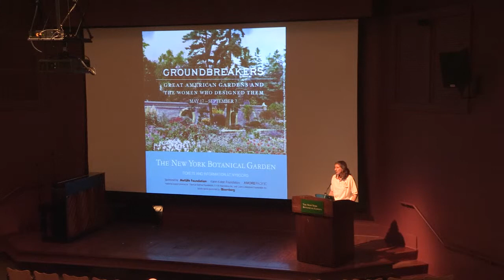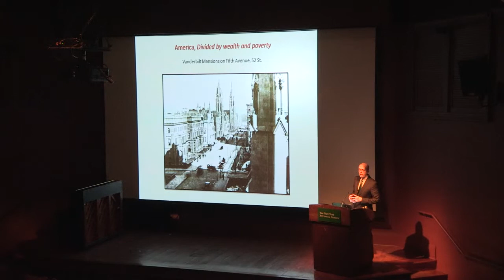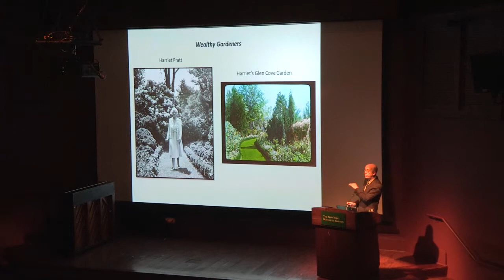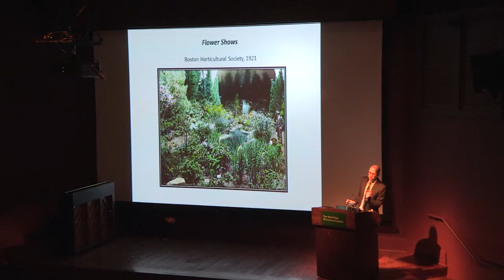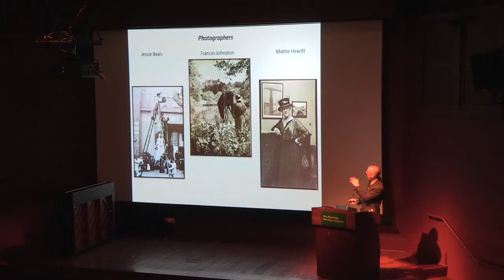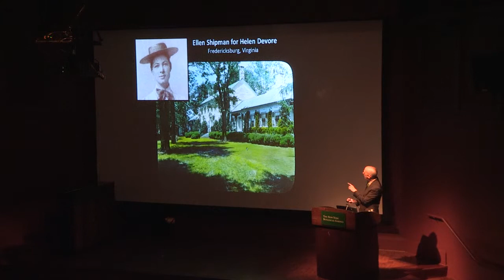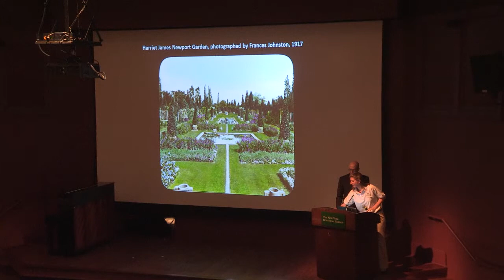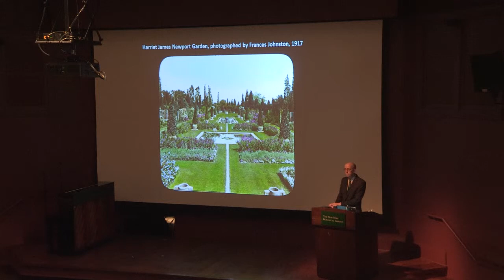Picturing a Beautiful America with Curator Sam Watters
As guardians of home and community, women in 1900 launched the Garden Beautiful movement, a response to the environmental wreckage of the industrial Gilded Age. Confident that new landscape design and horticulture could green America back to beauty, they founded garden clubs and hired professional photographers to publicize their hopeful message. With spectacular colored slides not seen since 1930, Curator of Gardens for a Beautiful America: The Women Who Photographed Them Sam Watters presents a virtual tour of estate gardens, East and West, as seen through the eyes and lenses of three pioneering photojournalists who used new camera technologies and the rise of photo-editorials in national magazines to define and interpret the new American garden.